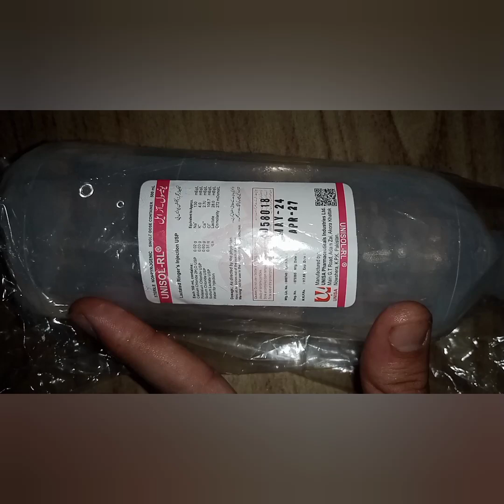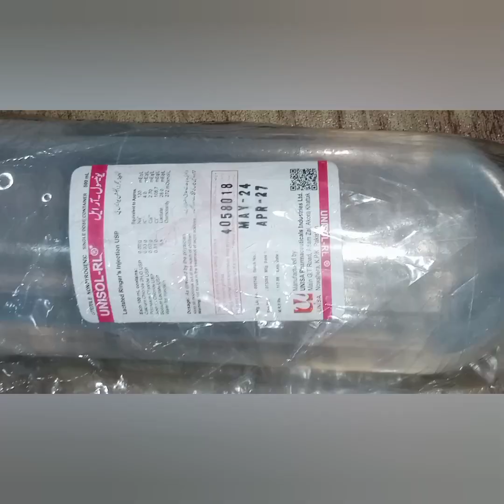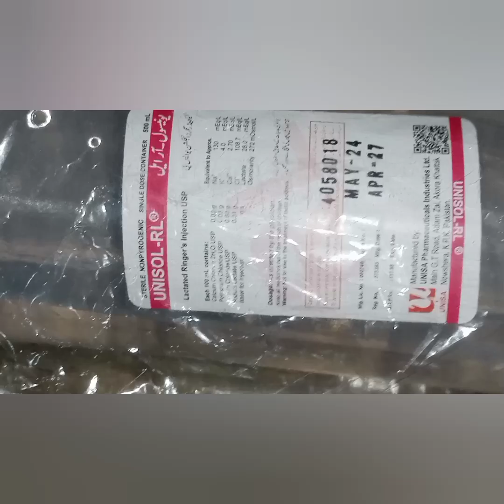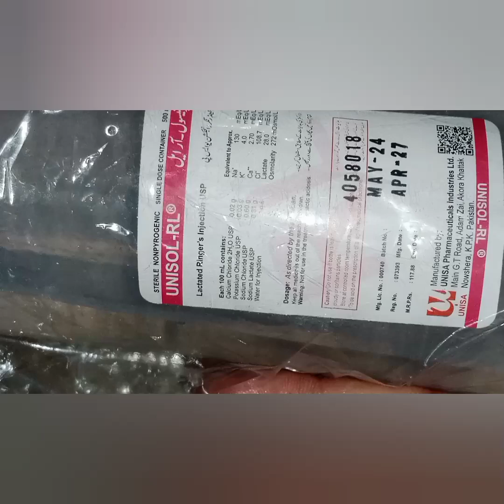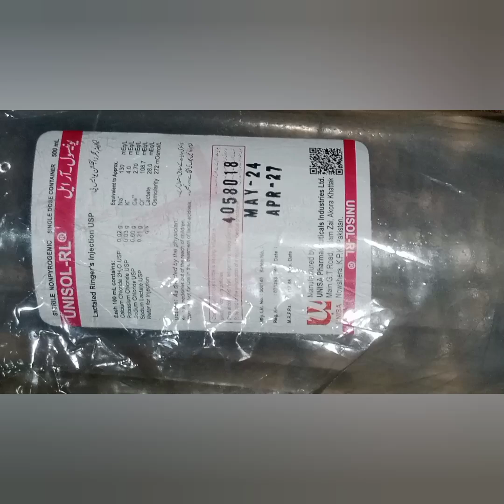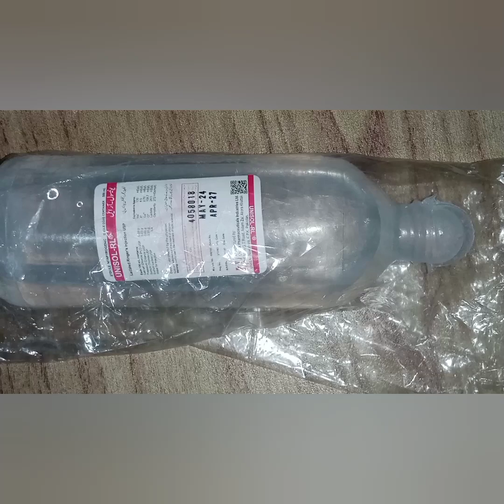Injection R/L 500 ml Use Krnay Ka Tariqa .Ringer Lactate 500 ml Uses and Effects .